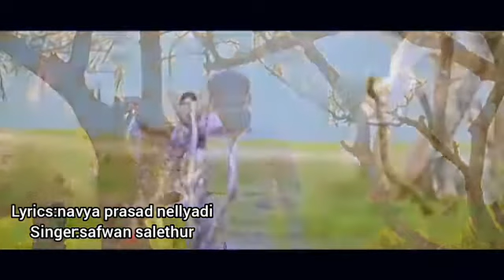nanna balinalli kannada video song sing by safwan salethoore and lyrics navya Prasad nellyadi.